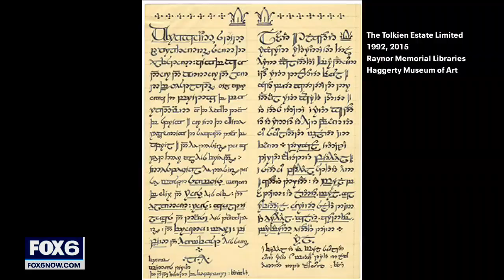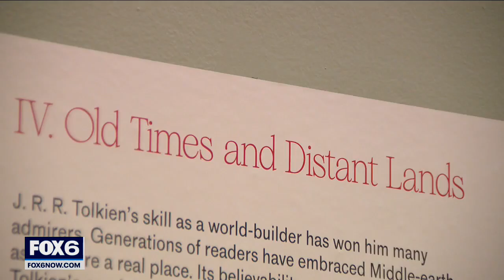Tolkein exhibit opening at Marquette | FOX6 News Milwaukee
A J.R.R. Tolkien exhibit opens at Marquette University's Haggerty Museum of Art. The university owns some of the “Lord of the Rings” author's artifacts.